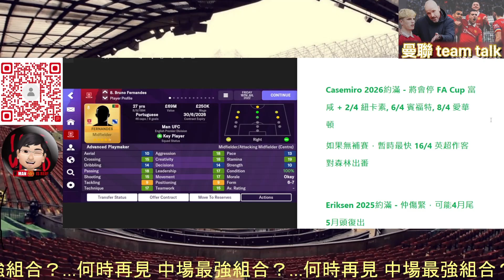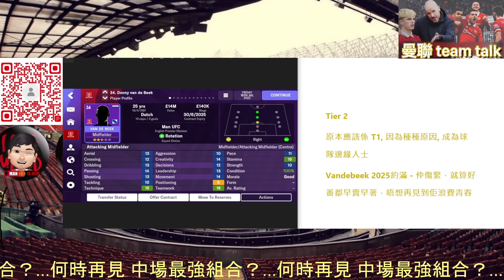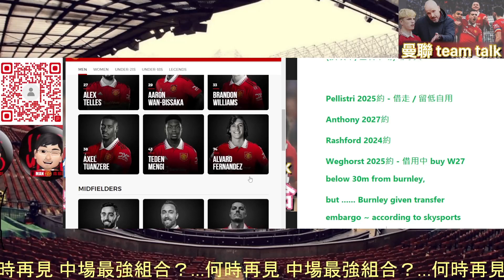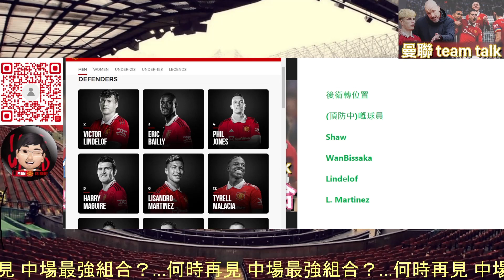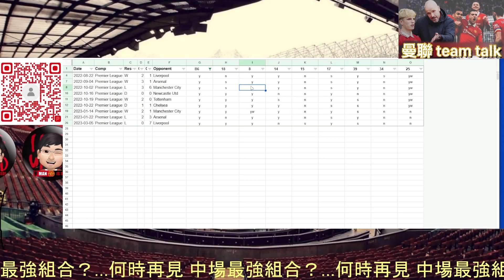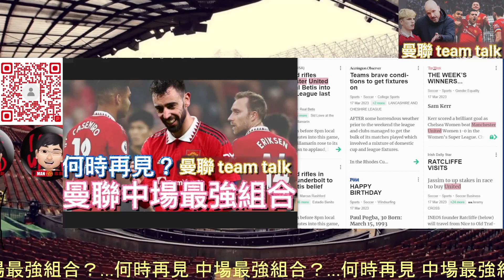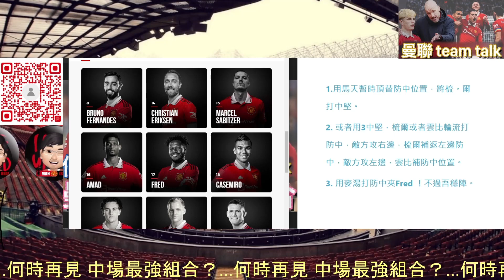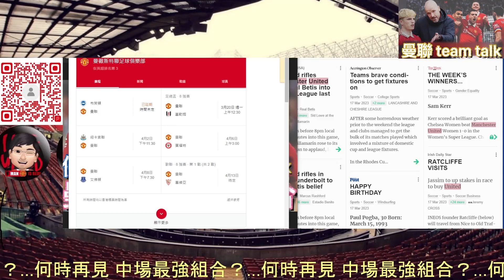曼聯 Team Talk 一氣呵成版 | 何時再見 中場最強組合？| Bruno Casemiro Eriksen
曼聯互動台